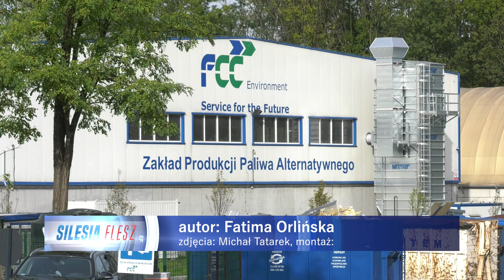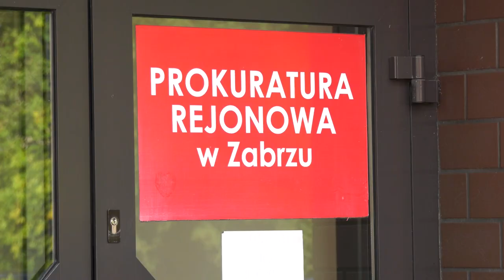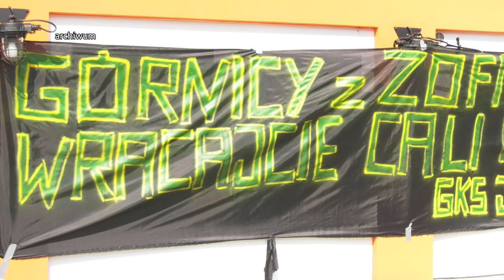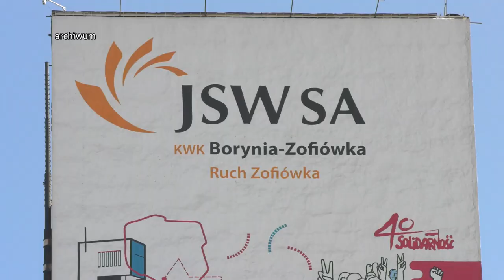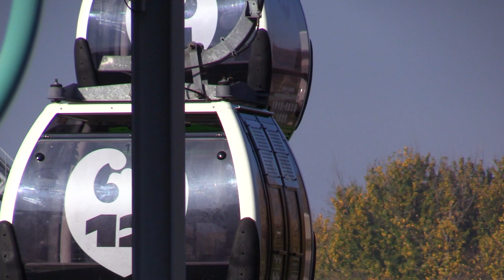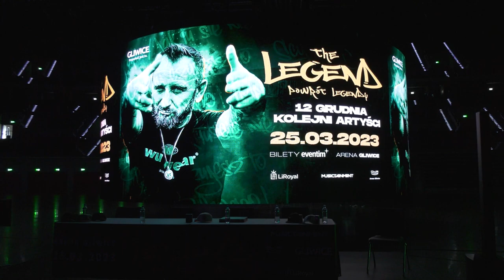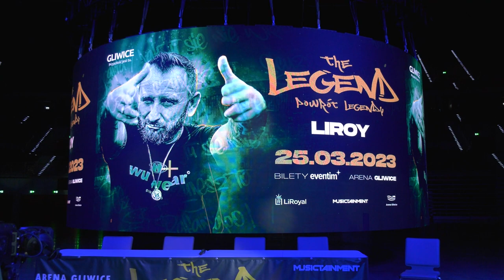TVS SILESIA FLESZ 27.10.2022